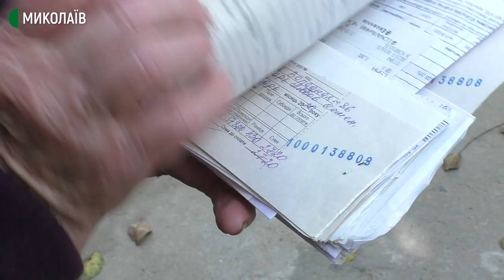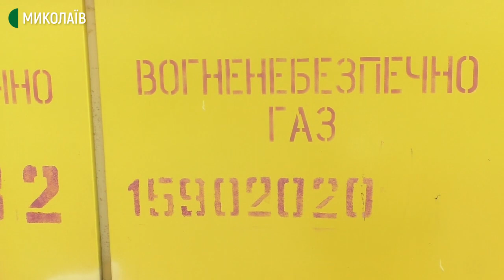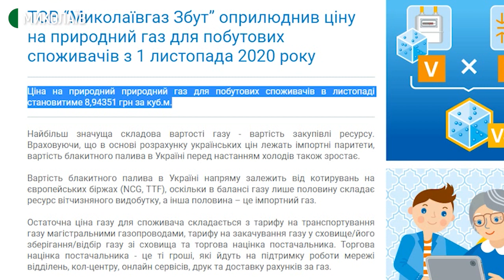На Миколаївщині зросла ціна на газ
8,94 грн за кубометр газу – такий тариф встановили з 1 листопада в Миколаївській області. Товариство з обмеженою відповідальністю “Миколаївгаз Збут” 26 жовтня оприлюднило нову ціну на природний газ для побутових споживачів.

На  формування газового тарифу впливає кілька складових, у тому числі вартість закупівлі сировини, транспортування та витрати на роботу постачальних компаній. У Миколаївській області газ продає монополізований постачальник ‒ ТОВ “Миколаївгаз Збут”.  За словами експерта в галузі енергетичних ринків Андрія Зінченка, якщо таких компаній було б десяток, можна було б говорити про здорову конкуренцію в цінах.